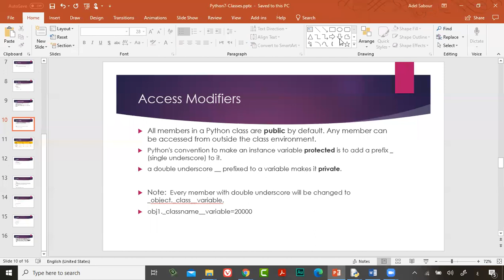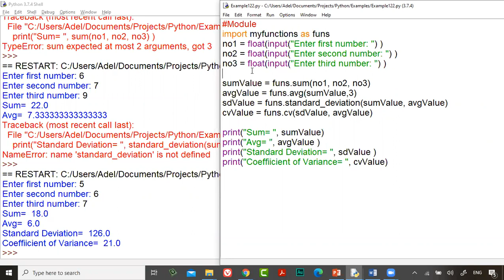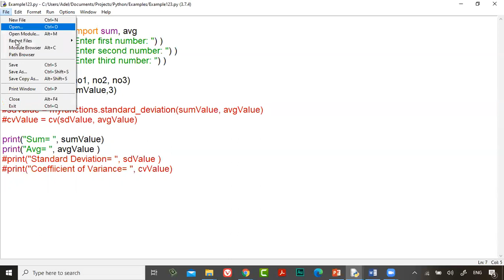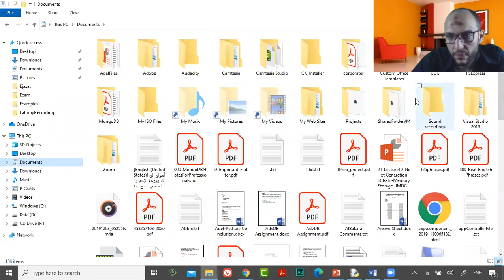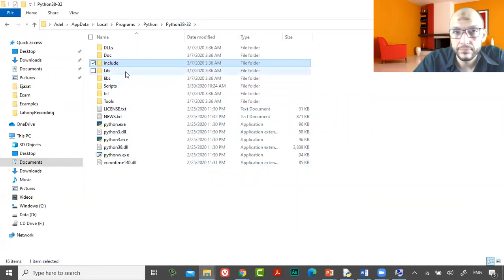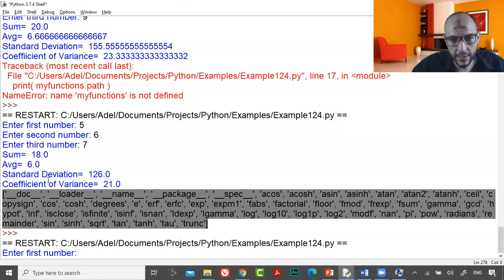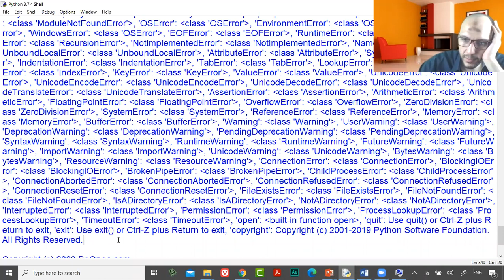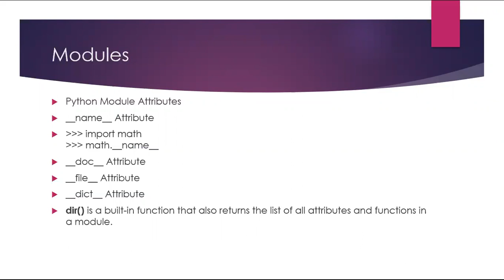47 Python Course L13 OOP, Classes Modules, Search Path, file, dir, doc, name, help